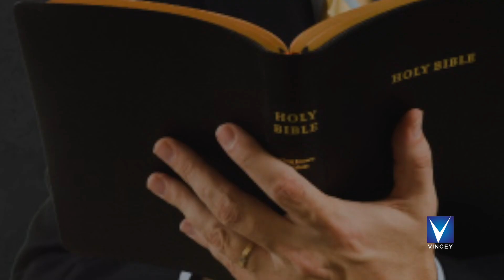Tamil Christian Kids Animation Song | Srinisha | Gnani |Gospel Music Children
Watch New Tamil Christian  Song for Kids...
Song - Chinna Thambi Periya Thambi
Singer - Srinisha
Album - Sunday School
Lyric & Music - Gnani
Keyboard Programming - Immanuel Rajesh
Rhythm Programming - Edwin Selvaraj
Editing & Direction - I.Vincent Raj,